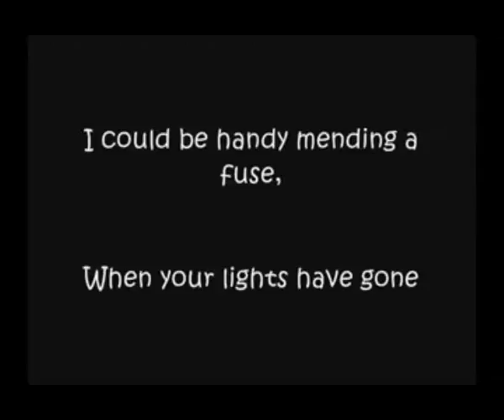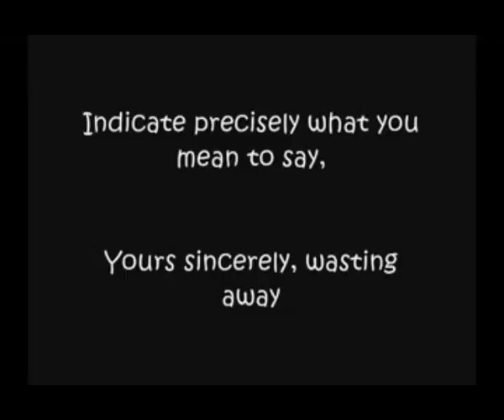Beatles When I'm Sixty Four